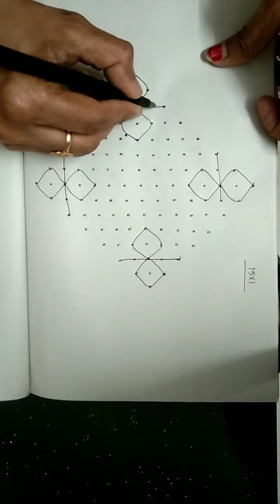Festival vibes#muggulu#15*1 dots rangoli@kutti vlogs🌹🌹